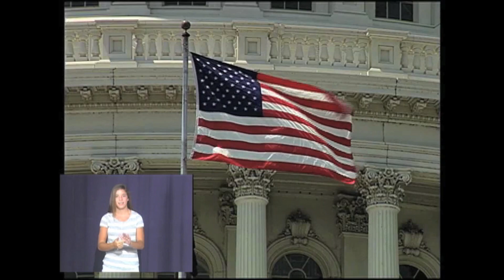Brave TV News 8/25/2020